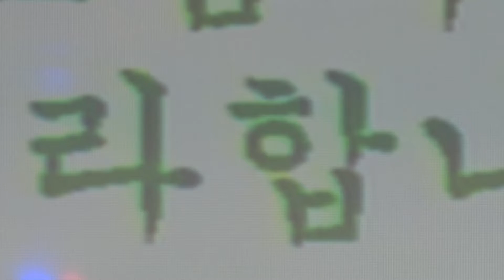2019 가수 영심이 가을 콘서트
TDS트로트다모아방송 촬영감독 이상화 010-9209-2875 뮤직비디오제작/가수앨범 제작/MR제작